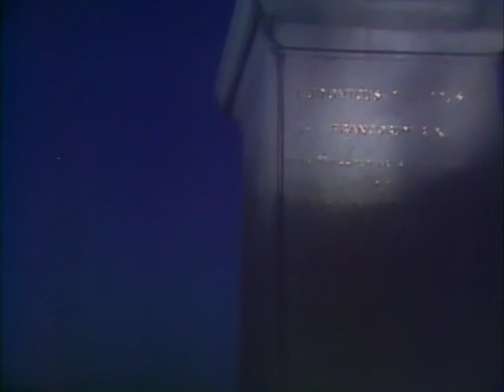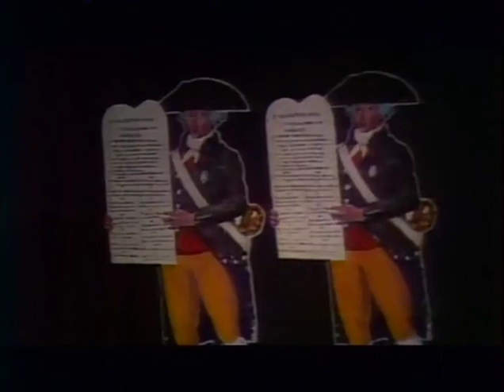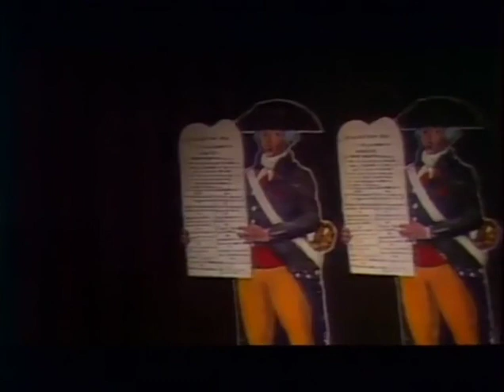Jean Michel Jarre - Place De La Concorde tf1 Eurovision